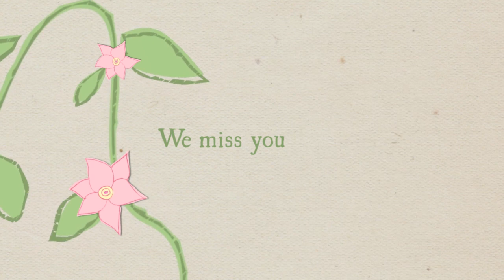A tribute to Matt Lamkin